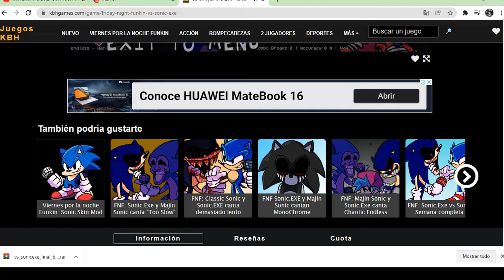majin sonic el gameplay más lagueado que verás en tu vida XD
Espero te haya gustado mucho el video bro :D si fué así hasmelo saber en el apartado de los comentarios y ahí mismo dime que otros videos te  gustaría que subiera al canal :D
Si te agrada mi contenido no dudes en compartirlo con tus amigos para que más gente pueda conocer el canal y así crecer como comunidad bro :D
Sin más que decir un saludo de mi parte y nos vemos en el próximo video :D